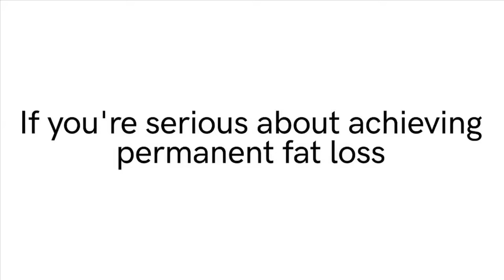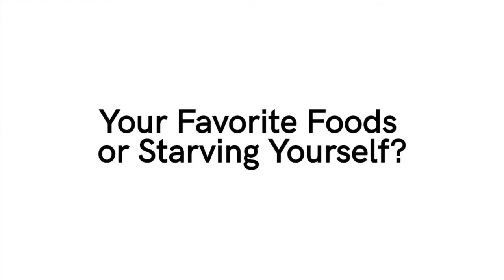Peter Dinklage and wife Erica Schmidt celebrate opening night of their off-Broadway musical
Peter Dinklage and wife Erica Schmidt celebrate opening night of their off-Broadway musical Cyrano. Game of Thrones alum Peter Dinklage and his wife Erica Schmidt celebrated the opening night of their off-Broadway musical Cyrano at Manhattan bar and eatery Irvington on Thursday.

The LA-born 44-year-old not only directed the New Jersey-born 50-year-old, she adapted Edmond Rostand's 1897 play Cyrano de Bergerac at the Daryl Roth Theatre.

'[Erica] loves theatre,' Peter gushed to The Guardian in 2015.

'Unlike a lot of other people in our profession where film is the ultimate goal, theatre is sacred to her. It's not entertainment; it's art. She's very inspiring. She's definitely the artist of the family. I am just the TV actor who pays the bills.'

Schmidt stood out in a hot pink-velvet dress and black kitten-heel mules while Dinklage matched his grey chambray shirt and vest to his boots.

The four-time Emmy winner and the Vassar grad - who eloped in 2005 - are also parents of a 13-month-old baby and a daughter turning 8 next month.

Erica previously directed the Between Two Ferns actor and Taylor Schilling in A Month in the Country off-Broadway at the Classic Stage Company in 2015.

Peter stood by as the former Julliard costume designer was warmly embraced by his handsome castmate, Blake Jenner, who portrays Christian.

In Cyrano, both soldiers become friends as, together, they conspire to woo leading lady Roxanne played by Jasmine Cephas Jones.

The 30-year-old Grammy winner donned a blue-velvet wrap dress and was joined by her fiancé Anthony Ramos, whom she met while starring in Broadway hit Hamilton in 2015.

'My dear Roxanne, playing your character [eight] times a week has given me so much strength,' Jasmine wrote on Instagram Thursday.

'You don't back down for anyone and you fight till the end for the purest love... because that is what you deserve and you know it.